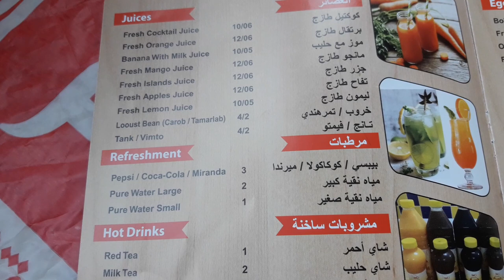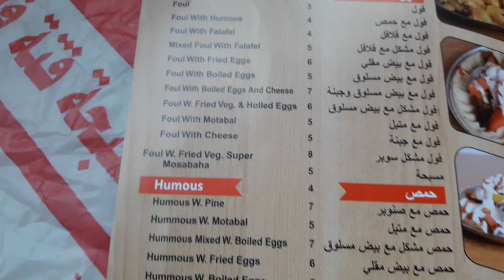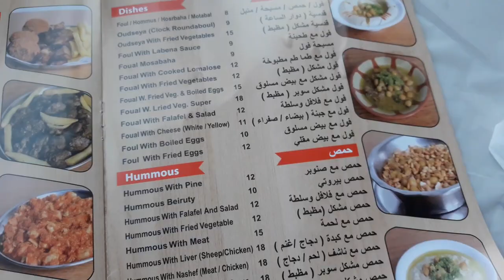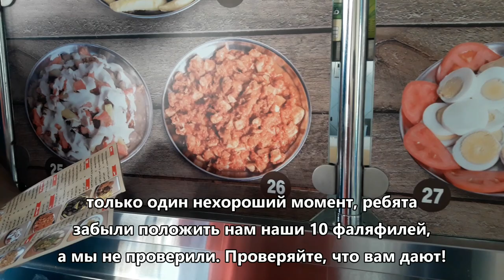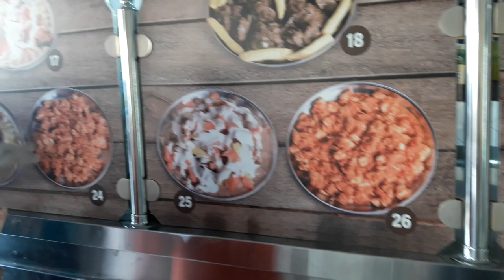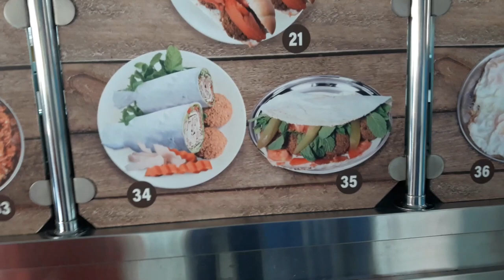ЕДА В ЭМИРАТАХ ЗА КОПЕЙКИ/КАФЕ ХУССАМ/АРАБСКИЙ МУКБАНГ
Привет! И снова я вещаю из Эмиратов.
Почему-то все уверены, что поесть в Эмиратах безумно дорого, а если еще и местную еду, и в местном кафе или ресторанчике...
Но все под контролем. Покажем и расскажем про места, куда нужно и можно заходить, какие блюда и сколько брать, как просить счет (на английском языке обязательно).
Видео не рекомендуется к просмотру на голодный желудок, хоть чайку с печенюшками себе заварите.